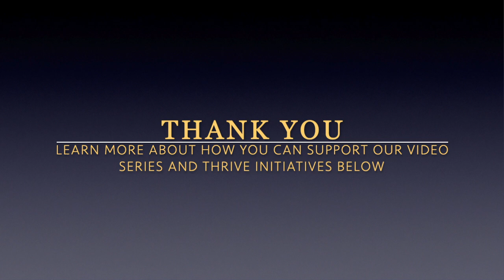Come THRIVE with us! Video Content for Women Entrepreneurs at Any Age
THRIVE at Any Age: The Joyful Entrepreneur: The Joy of Working After 60 - Plus
►►The 90-Day EQ Mini Plan

Are you a woman entrepreneur of any age? Enjoying your work after 60 - Plus?
Would you like to be interviewed for this super-niched channel?